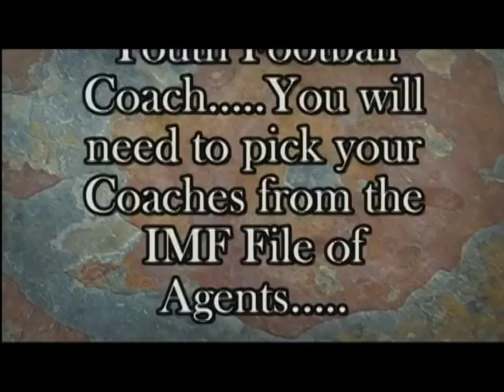SMPW 2009 Mighty Mite Mustangs Offense.mpg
7,8,9 year olds playing Football the Single Wing